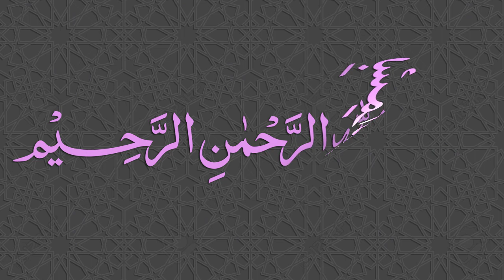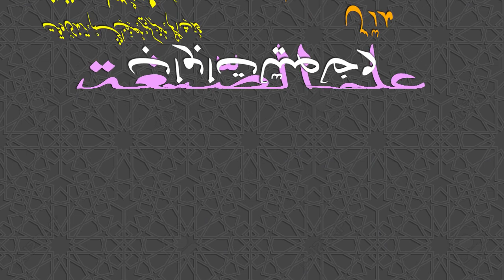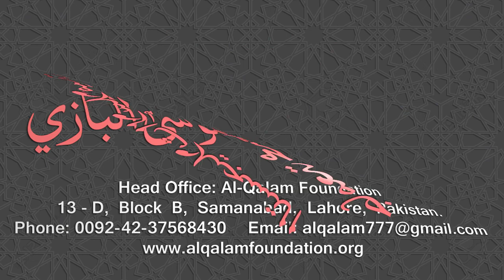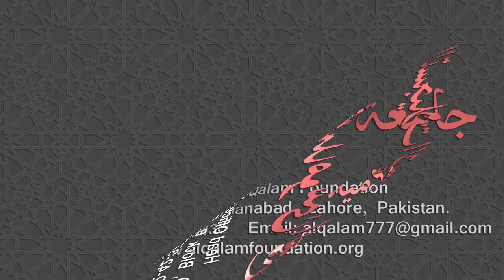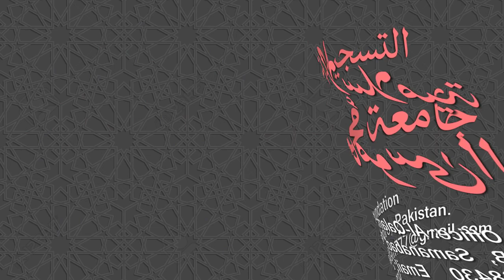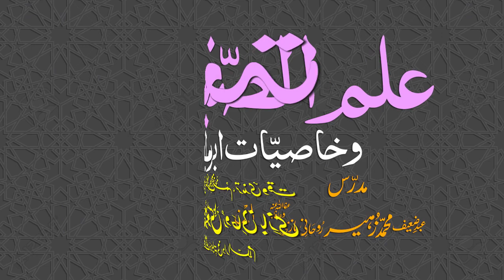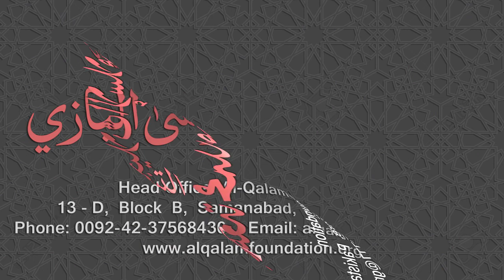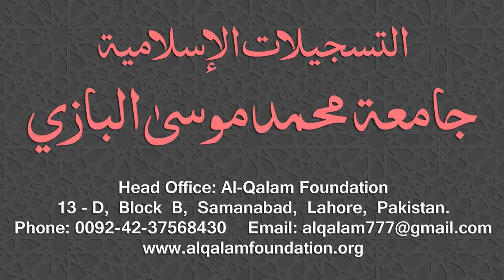Ilm-us-Segha Dars - 016 - Page - 022 - Maulana Muhammad Zuhair Ruhani Bazi - 06/09/2018